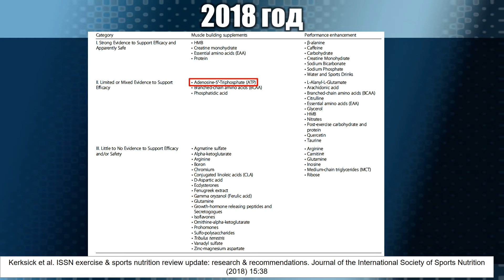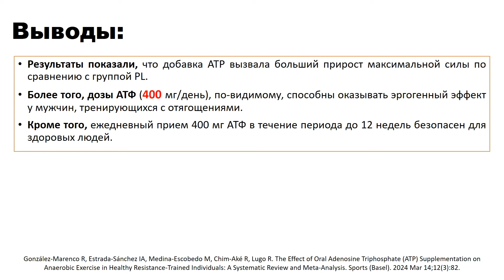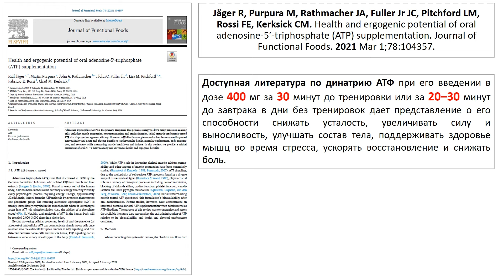ВЛИЯНИЕ ДОБАВОК АДЕНОЗИНТРИФОСФАТА НА АНАЭРОБНЫЕ ПОКАЗАТЕЛИ ЛЮДЕЙ, ТРЕНИРУЮЩИХСЯ С ОТЯГОЩЕНИЯМИ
В фильме рассматриваем мета-анализ: "González-Marenco R, Estrada-Sánchez IA, Medina-Escobedo M, Chim-Aké R, Lugo R. The Effect of Oral Adenosine Triphosphate (ATP) Supplementation on Anaerobic Exercise in Healthy Resistance-Trained Individuals: A Systematic Review and Meta-Analysis. Sports (Basel). 2024 Mar 14;12(3):82".